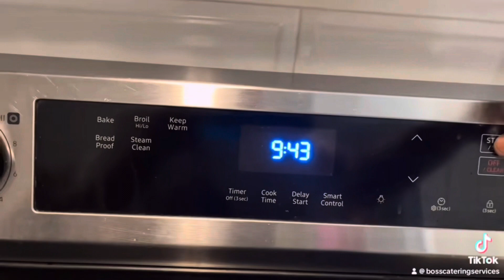|| VLOGMAS DAY 6 || Mi Familia || HOLIDAY GAMES REACTION VIDEO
25 Day Vlogmas Countdown!
Tune in everyday at 7pm for daily holiday videos, Jsavv’s Ball games/tournaments, daily vlogs, family nights, challenges and much more 25 DAYS STRAIGHT! 🎄🎁🎅🏽

Rio Da Yung OG Type Beat - "'All I Want For Christmas" (Prod.BeatsBySav)

Usage: Free beats (free downloads) may be used for any non-profitable, promotional, or personal use.
Such uses include the distribution of free demos/ promo cds, the showcasing of your recording online via internet streaming sites (YouTube, Facebook, etc) and live non-profit shows. For-profit use is strictly forbidden